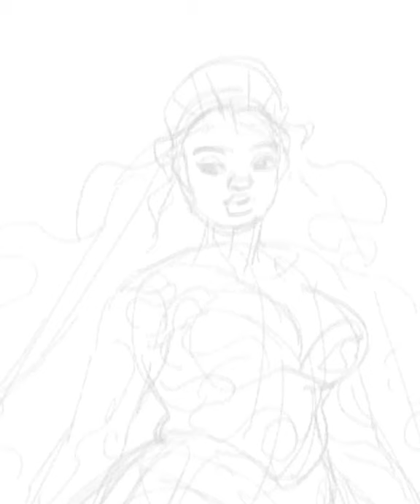bound together | drawing art for my queer fantasy romance novel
more art for spitfire, my queer poly fantasy romance novel, which you can read for free